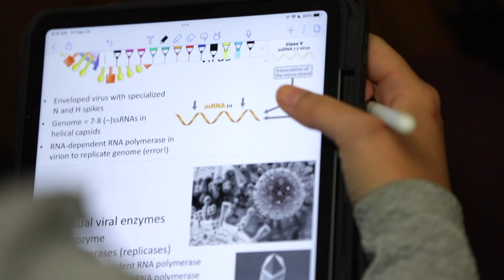Grow Your Future: UW–Madison College of Agricultural and Life Sciences (CALS)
If you're curious about how our living world works and how you can improve it, then you'll find a home in the College of Agricultural and Life Sciences at the University of Wisconsin–Madison (CALS).

Here, we're growing the future — your future.

Student voiceovers by: Antilica Xiong BAx’22, Josh Williams BAx’24, Kerstin Hurd BSx’24

The following music was used for this media project: Uplifting Blockbuster by Rafael Krux.